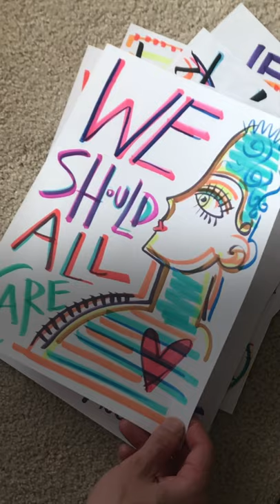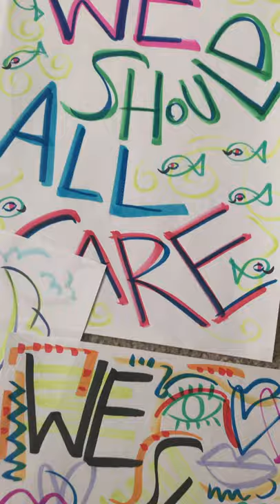Justin Teodoro & "We Should All Care" | Framebridge Meet the Artist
Artist, designer and illustrator Justin Teodoro created a drawing entitled "We Should All Care" in response to news of children being detained and imprisoned at the border—it started a movement.